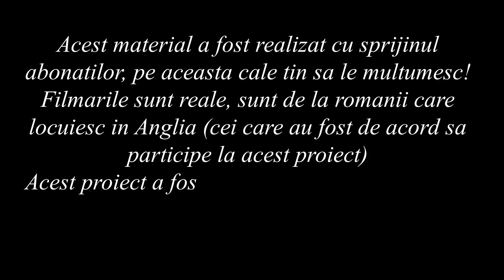Cum traiesc romanii in Anglia, imagini din casele lor!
Acest material este realizat cu sprijinul abonatilor, filmarile sunt realizate de romani care locuiesc in Anglia, sunt putine pentru ca nu au fost mai multi oameni dispusi sa-mi trimita filmari din casele lor, dar va puteti face o idee de cum arata casele unor romani din Anglia!
Nu uiati sa va abonati daca nu ati facut-o deja, share pe facebook si like daca ti-a placut!

Daca doresti sa te abonezi si la cei doi youtuberi din vlog ai lik-urile de mai jos